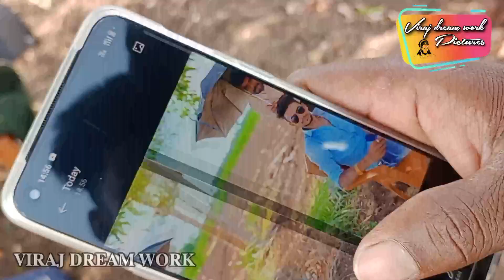Midle class melody// short film making // ಮಿಡಲ್ ಕ್ಲಾಸ್ ಮೆಲೋಡಿ //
❤️from Viraj dream work pictures

                      Viraj creators YouTube channel🤗😍